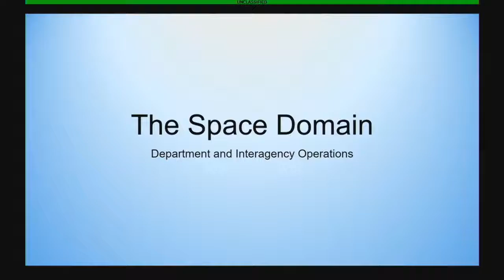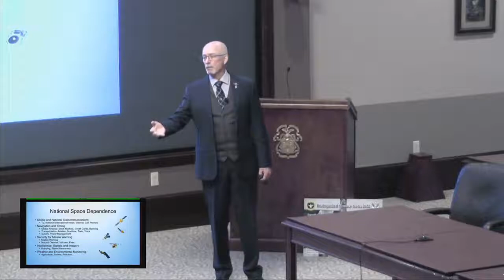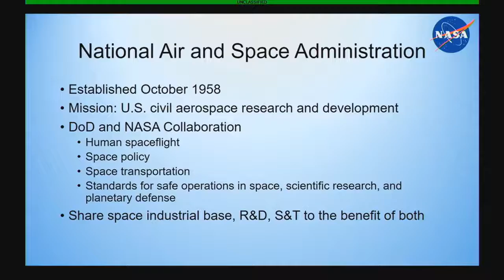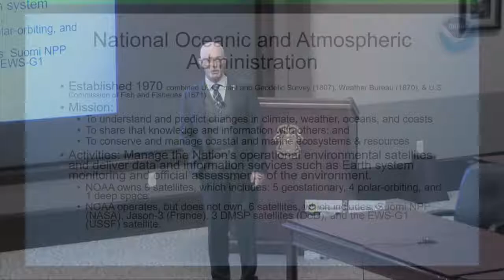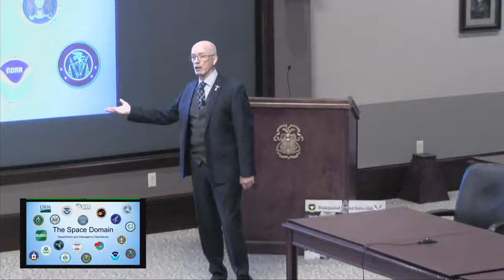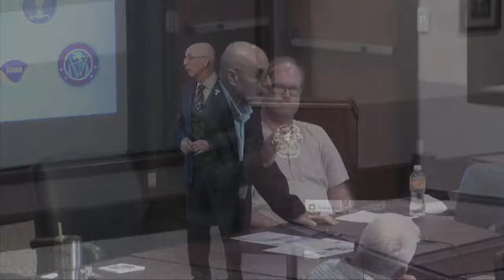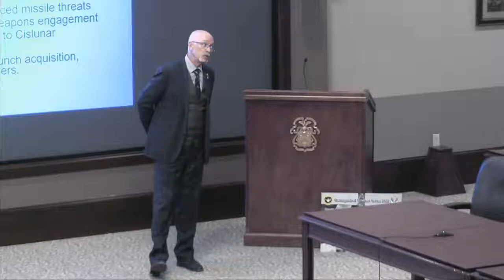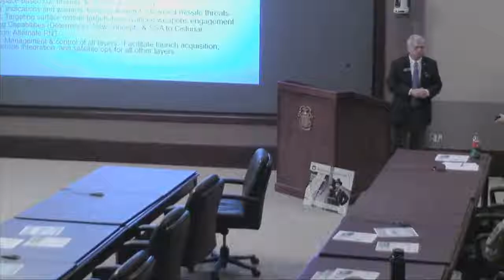220920 InterAgency Brown-Bag Lecture Series AY23-1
The first presentation of the InterAgency Brown-Bag Lecture Series for CGSC academic year 2023 was conducted at 12:30 p.m., Sept. 20 in the Arnold Conference Room of the Lewis and Clark Center on Fort Leavenworth.

Mr. Thomas A. Gray, the U.S. Army Space and Missile Defense Command Liaison to the Combined Arms Center and Army University, discussed current and future space initiatives impacting global DoD and other government agency operations. He also reviewed government agencies primarily invested in space operations to include the new Space Development Agency, NASA, NOAA, and NRO.

CGSC Foundation President/CEO Rod Cox provided the introduction.

More than 30 students, faculty and others attended Gray's presentation with more than 25 stations viewing remotely via the CGSC Blackboard platform online. The presentation is now available to all resident CGSC students, officers enrolled in the CGSOC common core curriculum in the Command and General Staff School's Department of Distance Education, and reserve component officers enrolled in CGSOC common core in the Total Army School System (TASS).

Thomas A. Gray serves as the U.S. Army Space and Missile Defense Command’s liaison officer to the U.S. Army Combined Arms Center and Army University with responsibility for the integration of space knowledge and education across various U.S. Army Training and Doctrine Command (TRADOC), Joint, and other service schools, to include the U.S. Army Command and General Staff College. A retired U.S. Army officer, Mr. Gray was one of the first officers selected and designated as a space operations officer. He served in Army Space Command, the Space and Missile Defense Lab, and the U.S. Army Space and Missile Defense Command (SMDC) Directorate of Combat Development. He is qualified as a Level 3 Space Professional of the U.S. Army Civilian Space Cadre, holds the space operations officer designation 3Y, and has earned the U.S. Army Master Space Badge. Mr. Gray holds a bachelor’s from New Hampshire College and earned a master’s from Central Michigan University.

The InterAgency Brown-Bag Lecture Series is co-hosted by the CGSC Foundation’s Simons Center with the U.S. Army Command and General Staff School (CGSS). The series is an extracurricular, interagency topic-focused series that is intended to help enrich the CGSS curriculum. Unless otherwise announced, the presentations are scheduled each month from 12:30-1:30 p.m. in the Arnold Conference Room of the Lewis and Clark Center on Fort Leavenworth.